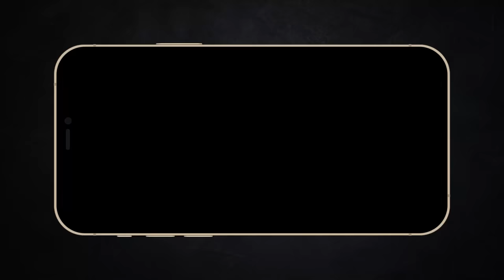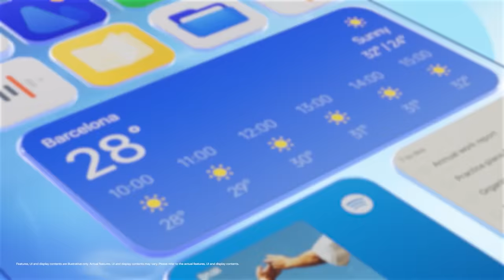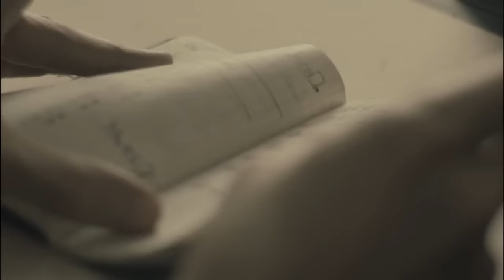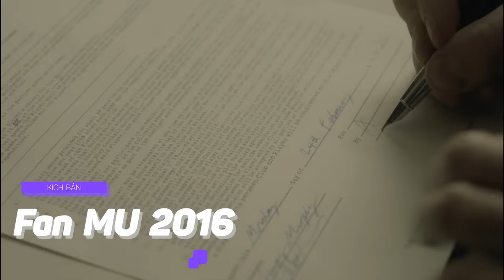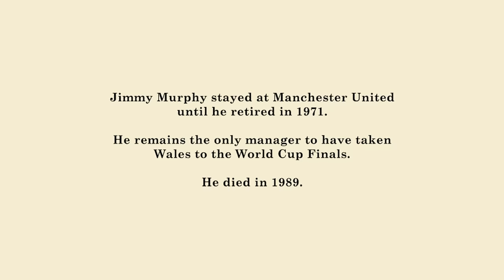Bộ phim này sẽ khiến fan MU chui ra khỏi hang | Recap Xàm #318 : United 2011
Mobile: Mr. Nguyễn Văn Linh
Zalo (nhanh nhất) và SĐT: 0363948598